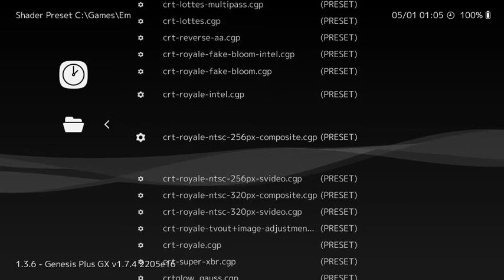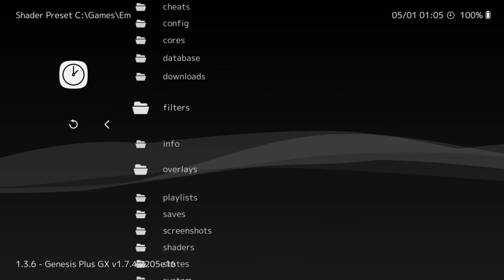Let's Play Pitfall: The Mayan Adventure - Part 3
Sega CD, 1994. Making progress in this extraordinarily frustrating game.